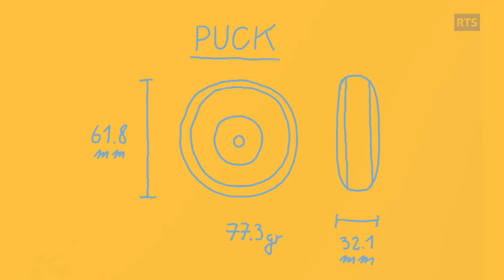Le Hornuss ? Qu'est-ce que c'est ? - FOLK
Puck et palettes...  Des mots mystérieux qui ne parlent qu'à quelques initiés. Aujourd'hui, Valon expérimente le Hornuss à Tramelan (JU-BE) avec l'un des derniers clubs romands de ce sport ancestral, typiquement suisse.

Pour FOLK, Valon part à la recherche des traditions suisses aux quatre coins du pays. Quelle sera la prochaine tradition qu'il expérimentera ? Partagez vos idées et envies dans les commentaires, et rendez-vous au prochain épisode. Enjoy !